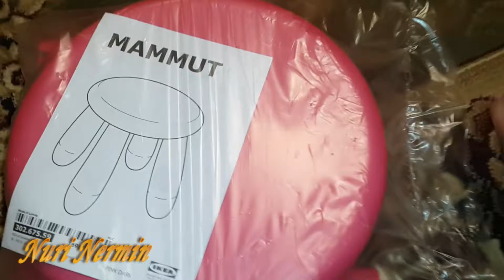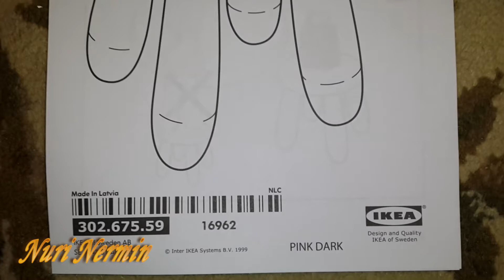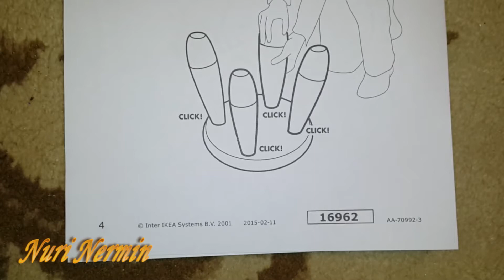Покупка из IKEA. Стульчик Mammut.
Всем привет от ***Nuri Nermin***

Удачи !
Пока !